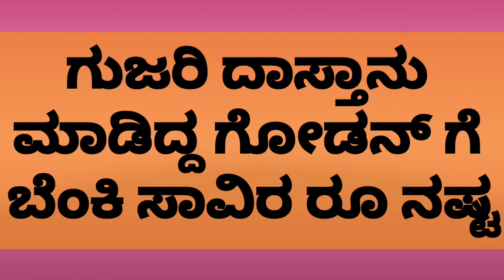ಗುಜರಿ ದಾಸ್ತಾನು ಮಾಡಿದ್ದ ಗೋಡನ್ ಗೆ ಬೆಂಕಿ ಸಾವಿರ ರೂ ನಷ್ಟ